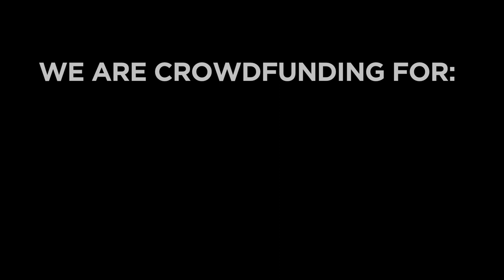THE FENCER Indiegogo Campaign Pitch Video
THE FENCER LAUNCHES THE FIRST EVER, FINNISH CROWDFUNDED OSCAR CAMPAIGN ON INDIEGOGO! The campaign will start Nov 18th and run until Dec 18th 2015. We invite you all to join our team and to support us to be the first ever Finnish film to win an Academy Award.